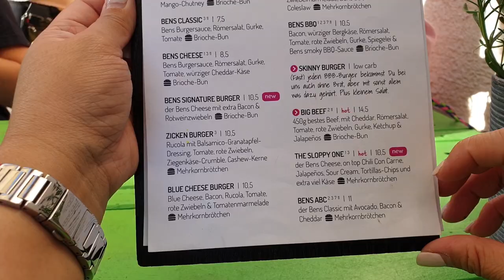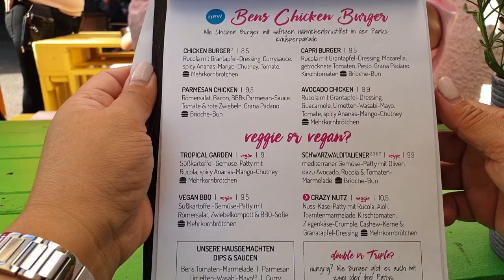Ben’s Burger Bar, Bühl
Our dinner at the cool burger bar in Buehl. Buns are made from scratch. Salad and vegetables are fresh, sauces and dips are homemade as well. Ben’s Burger bar just got new loyal patrons.